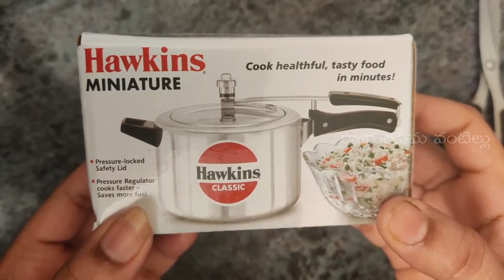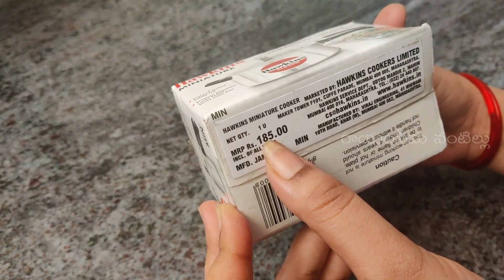Hawkins mini cooker I హాకిన్స్ బుజ్జి ప్రెషర్ కుక్కర్ I Tiny Cooking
Hawkinsminicooker I హాకిన్స్ బుజ్జి ప్రెషర్ కుక్కర్ I

Hawkins miniature cooker